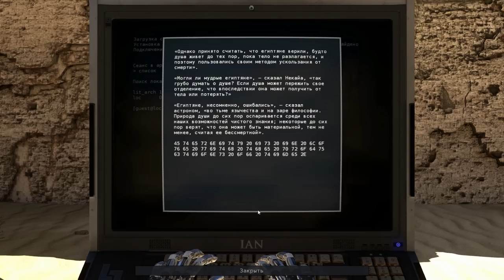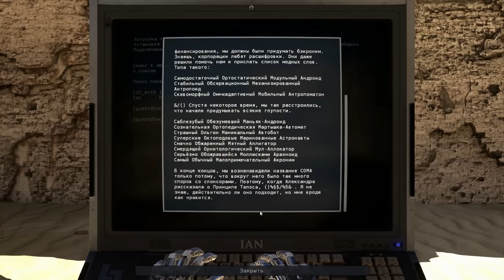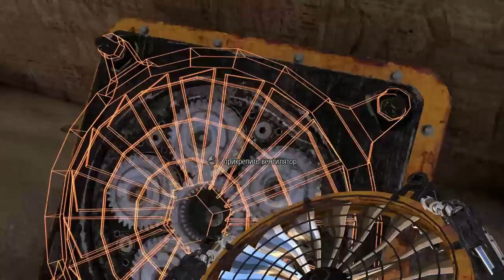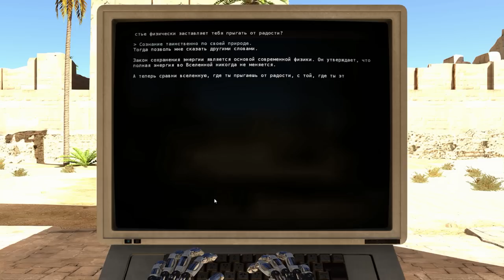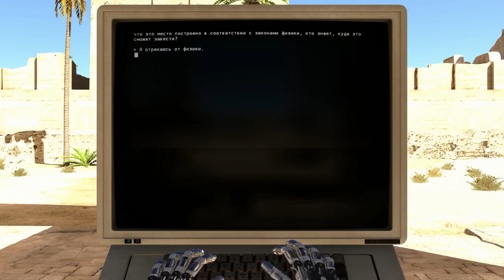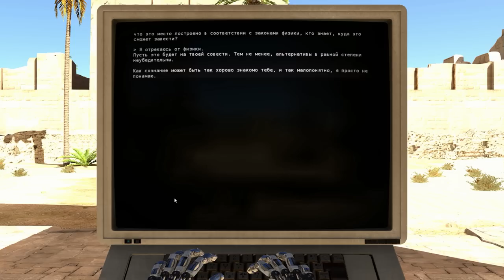The Talos Principle #10 | "Блок B - Комната III"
Сегодня вас ждет - The Talos Principle #10 | "Блок B - Комната III"